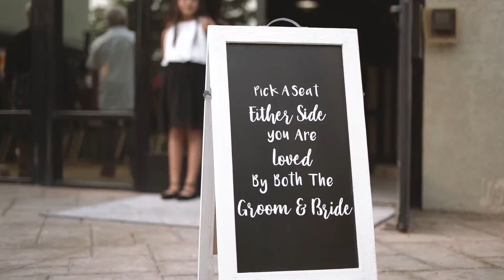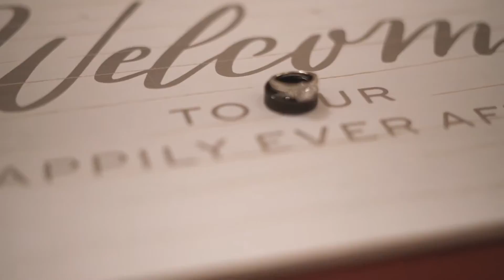Stunning DoubleTree Hilton Salt Lake City Utah Wedding | Jackie and Brad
Brad has a kind heart and a love as deep as the sea for his kids, and for his Jackie. He could not keep his eyes, or hands off of her.

Early in the day, when I was in the Groom's room shooting some photos, I noticed one of the boys wearing a suit with a special name badge that said "Bling Security", only then did I realize that it was HE that was the ring bearer. I have seen many adorable ideas for the ring bearer, but never a CIA operative outfit, complete with the shades and all. He was looking sharp!

When the time came, Brad waited anxiously for his Bride to join him at the top of the aisle. "I am not emotional" he claimed, but it's hard not to be emotional when you're blending two families, making promises not only to your new spouse, but to your children that you will all love and support each other. It was so wonderful to have been part of such a special occasion between two great families, whom despite all odds, lead extremely successful lives. Thank you Brad and Jackie for letting me be part of your special day!